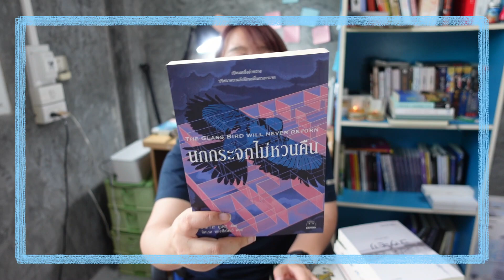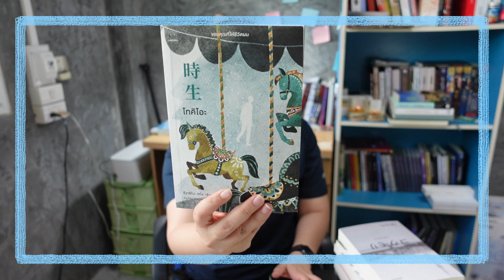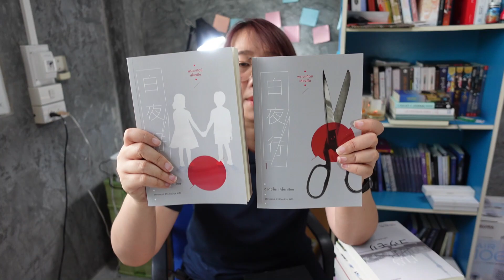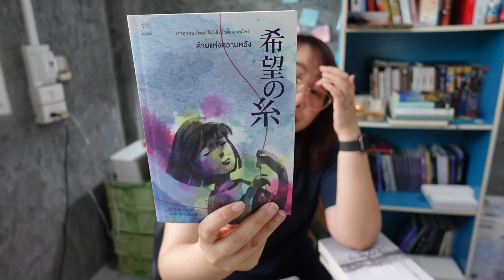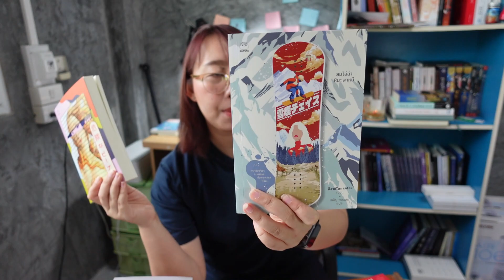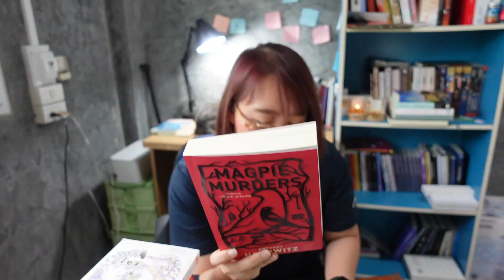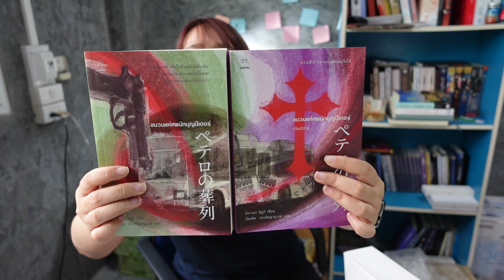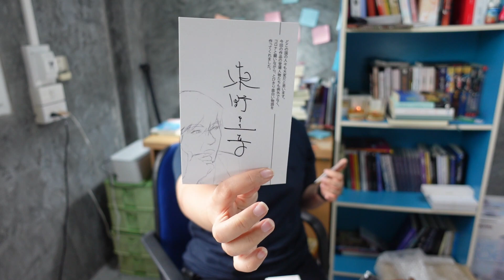แกะกล่อง superfan ปี 2022 ของสำนักพิมพ์ Diafuku + หนังสือ 11 เล่ม และของพรีเมียมทั้งหมด!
ในที่สุดกิจกรรม Superfan ของสำนักพิมพ์ไดฟุกุ ก็เสร็จสิ้น เล่มสุดท้ายมาถึงมือสัปดาห์นี้เองค่ะพร้อมกับของรางวัลพรีเมียมทั้งหมด
คลิปนี้มาแกะกล่อง ชวนดูว่ามีหนังสืออะไรบ้างที่พรีออเดอร์มา อ่านหรือยัง พร้อมกับชวนดูว่าของรางวัลมีอะไรบ้าง หน้าตาเป็นอย่างไร ปีหน้าถ้ามีจะซื้ออีกไหม
สนับสนุนค่ะกาแฟ sora ได้ที่นี่ค่ะ

ตอนนี้สิ้นสุดกิจกรรมแล้วค่ะ ใครสนใจต้องรอปีหน้า รอลุ้นว่า สนพ. เขาจะทำอีกไหม
สำหรับใครที่สนใจหนังสือ เราแนบลิงค์แต่ละเล่มไว้ให้นะคะ
เมืองต้องมนต์ คนขโมยหนังสือ
ตั้งแต่ศพแรก แม็กพายเมอร์เดอร์ส
ขบวนแห่ศพ นักบุญปีเตอร์

ส่วนของเนื้อหา
00:00 เกริ่นนำ+เท้าความกิจกรรม
01:43 หนังสือทั้งหมดในกิจกรรม
07:54 แกะกล่องสุดท้าย